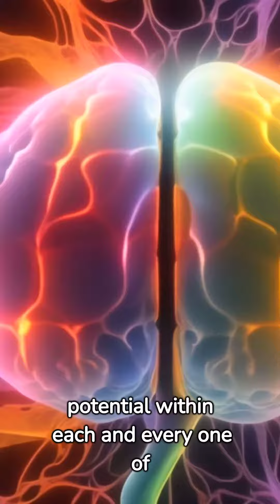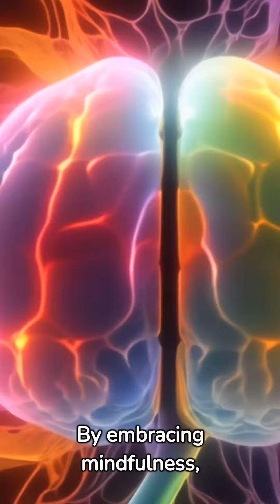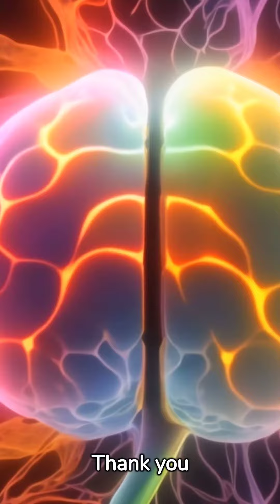Unleashing the hidden power you wont believe what it can do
In this mind-bending video, prepare to be astounded as we unlock the unbelievable potential hidden within. Join us on a journey to unleash the hidden power that lies dormant within all of us. Discover the secrets behind tapping into this extraordinary force and witness the incredible impact it can have on our lives. From mind-blowing revelations to groundbreaking techniques, you won't believe what it can do. Our expert team of researchers and explorers have delved deep into the realms of the unknown, tirelessly uncovering ancient wisdom and revolutionary practices that will leave you in awe. We'll guide you through an immersive experience that will challenge your beliefs and expand your perception of what is possible. With "The Mind-Bending Revelation: Unlocking the Unbelievable Potential," we invite you to open your mind to a world of infinite possibilities. Prepare to be captivated as we unveil the unimaginable power that lies within each and every one of us. So, join us on this captivating journey as we tap into the boundless potential that awaits. Prepare to have your mind truly blown!